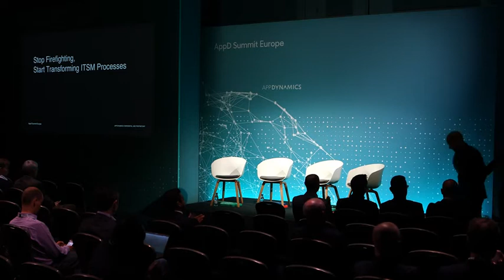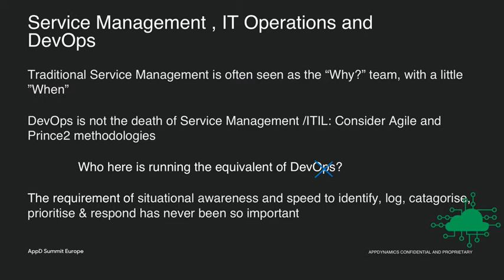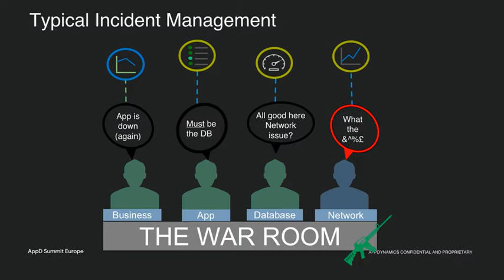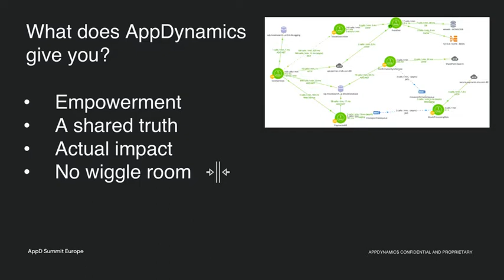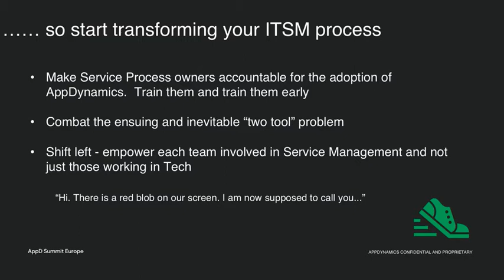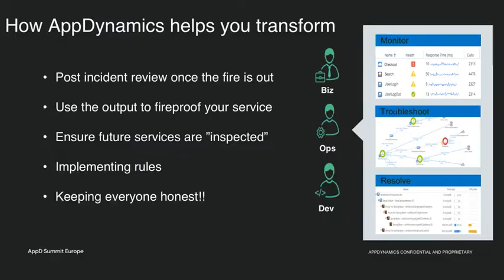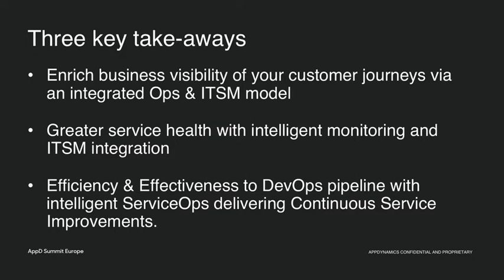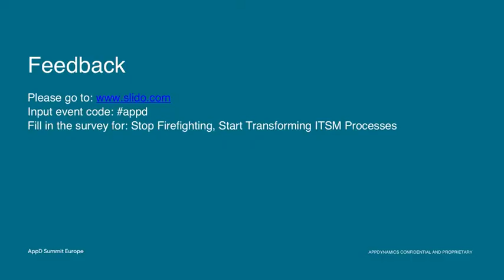Use your AppDynamics Deployment to Transform ITSM Processes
Growing up, would you have wanted to be a firefighter or a building inspector? The answer is probably firefighter, and although firefighters are heroes, building inspectors also proactively save lives. The same analogy can be applied to IT Operations. There’s no doubt that AppDynamics fights fires, but the real value comes from strategically leveraging AppDynamics to improve processes of incident, release/change and problem management.

In this session you’ll learn from people who’ve done it before - two past customers who are now Customer Success Managers at AppDynamics and from Peretz Shamar, Mansion House Consulting and Zaki Bajwa, ServiceNow. We’ll go through practical examples of how to use AppDynamics data to improve processes and teach you best practices. This session will go beyond the basic use cases of AppDynamics, including:

-How to leverage AppDynamics data to transform IT processes
-Practical examples of how to use AppDynamics data to improve incident, problem, release/change and release processes
-Best practices on achieving process improvement success, not just APM success